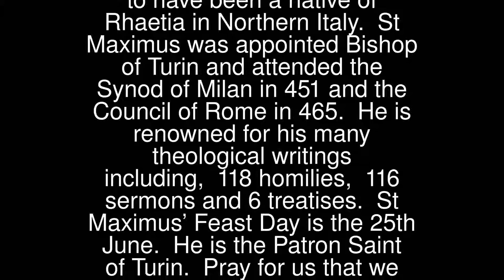Prayers - Maximus of Turin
Maximus of Turin
 St Maximus (Died 465) is thought to have been a native of Rhaetia in Northern Italy.
 St Maximus was appointed Bishop of Turin and attended the Synod of Milan in 451 and the Council of Rome in 465. He is renowned for his many theological writings including, 118 homilies, 116 sermons and 6 treatises.
 St Maximus’ Feast Day is the 25th June. He is the Patron Saint of Turin.
 Pray for us that we will listen to the Gospel of Jesus and share it with others.